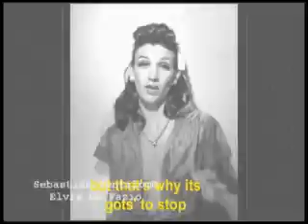projection art sample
projection art sample by sebastian zentilomo and elvis di fazio